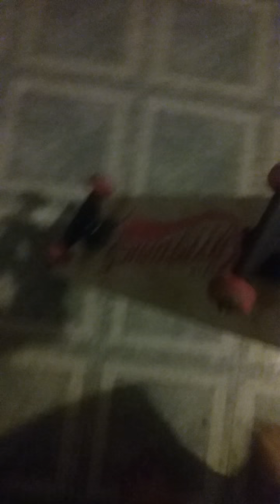New phone soon!!!!!!!!